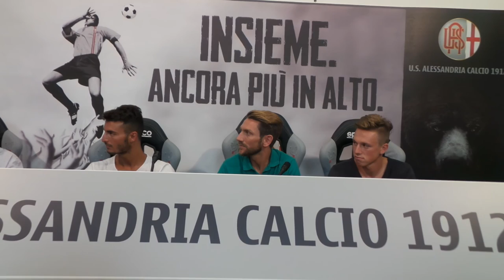Conferenza stampa di presentazione Bocalon, Fischnaller e Loviso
Tre dei sette nuovi acquisti si presentano alla stampa dopo il loro arrivo allo stadio Moccagatta per il raduno della prima squadra